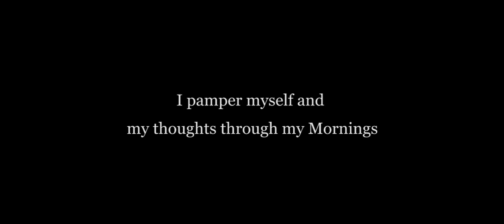SoulFul OpenUp Conversation with Dev Gadhvi, India's 1st Passionpreneur Mentor. Video-6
Heroes known to the world are many. But, much more than them are Heroes amongst us. Here is my 1st ever conversation with such Heroes who know the meaning of CHANGE and DIFFERENCE..!!! The ones who have impacted many around and are in the journey to impact MILLIONS. This is my tribute to these Heroes for their initiative to serve people and I wish to reach this to out to as many as I can to make a Difference in their own Lives. Thank You Heroes..!!!